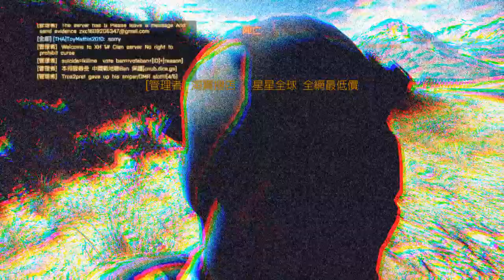Battlefield 4 Allahu Akbar~ Allahu Akbar~